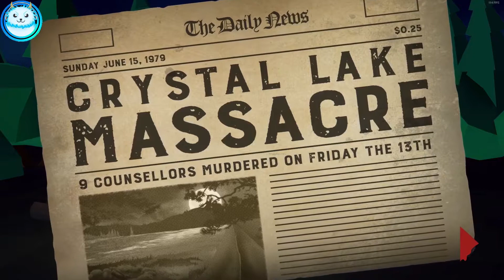Friday The 13th Killer Puzzle - Radical Kill Skills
I enjoyed playing this more than Friday the 13th The Game